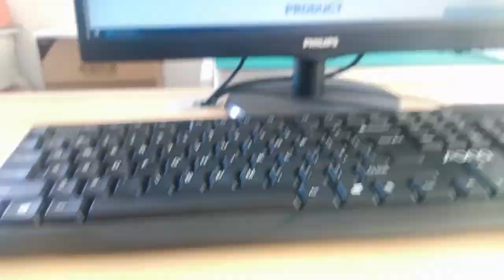RJMG241KL1670ER Compatible ZhuSun Jack Ask for Datasheet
OEM/ODM Factory offer replacements 100% cross RJMG241KL1670ER. Reduce COST BY 30%. Reduce LEAD TIME BY 50%.